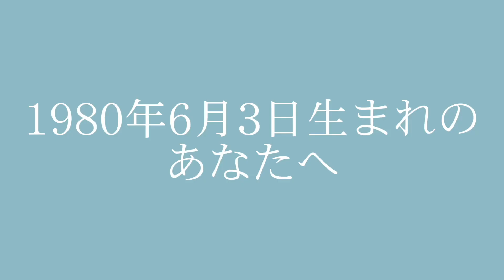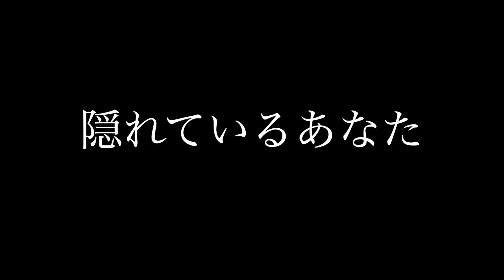【はちゅる診断】あなたはどういう人？／ 1980年6月3日生まれのあなたへ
今回は猫ちゃんと一緒に
1980年6月3日生まれのあなたへ

꒰ঌ┈┈┈┈┈┈┈┈┈┈┈┈┈┈┈໒꒱

2023年8月20日スタートHacyuru(はちゅる)

僕も！私も！！

『はちゅって〜‼️』

それから、コメント欄に
必ず西暦で
生年月日を書いてください。

⚠️住所、氏名など個人情報のわかるご記入はしないでください。

※LINEからも受付可能

꒰ঌ┈┈┈┈┈┈┈┈┈┈┈┈┈┈┈໒꒱

💡はちゅるアップまで待てない方！
さらに詳しく知りたい方はHARUTOのzoomセッションへ
zoomセッション予約の際「はちゅるzoom希望」とお伝え下さい。
【予約専用Tao planning LINE】

フリーBGM the_fairy_tale